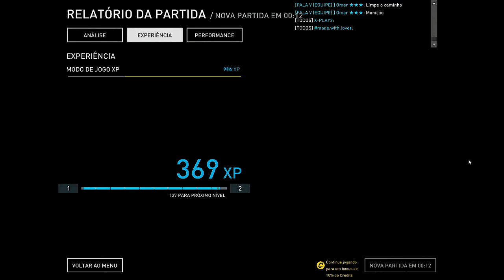DIRTY BOMB - The game is cool, at least it's "free"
Free and light game only 7 GB with good graphics, characters and weapons. The bad thing is always the same I've had HACKERS after less than 3 hours playing.

SYSTEM REQUIREMENTS
MINIMUM
OS *: Windows 7 (64-bit)
Processor: 2.33 GHz Dual Core
Memory: 3 GB RAM
Graphics: 512 MB - GeForce 7800GTX
DirectX: version 9.0
Network: Broadband Internet connection

“🔥 Welcome to Duel ArenaX! 🎮 If you’re a fan of intense anime fighting games, epic battles, and jaw-dropping combos, you’ve come to the right place. Join me as we explore the virtual battlegrounds, master powerful characters, and uncover hidden secrets. 🚀”

-THANKS!🔚❤️✅👍🕹️😊🖥️😉😍